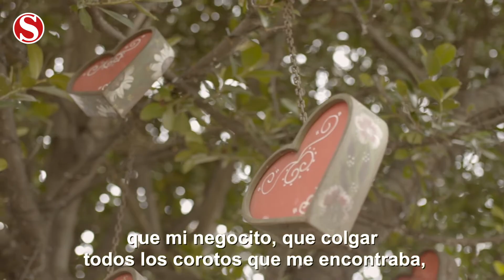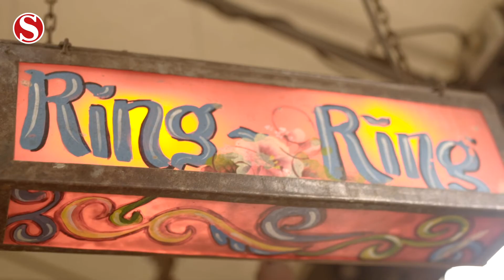Entrevista Andrés Jaramillo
En entrevista con SEMANA, el empresario y dueño de Andrés Carne de Res, Andrés Jaramillo, habla sobre el secreto de su éxito, sus fracasos y el momento más triste que ha tenido en su vida. "Algo que me golpeó mucho en toda esta historia fue lo de la famosa minifalda. Ese día se me vino el mundo encima, no salía a la calle, sentía miedo"